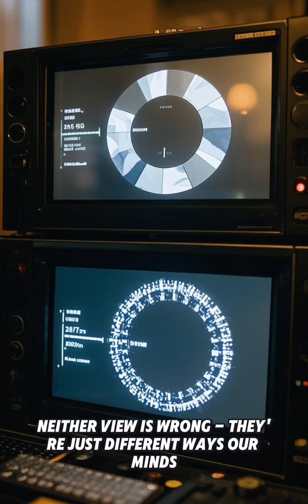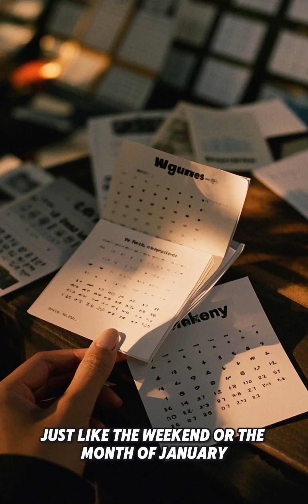Is time a Fabricated Concept ? -Understanding Our Reality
Explore the fascinating concept of time and its true nature in our reality. Is time a mere human construct, a tool created to make sense of our experiences, or is it a fundamental aspect of the universe? Delve into the realms of quantum physics and philosophy as we examine the mysteries of time dilation, time travel, and the role of consciousness in shaping our perception of time. From the intricacies of spacetime to the latest findings in national news, this thought-provoking video will challenge your understanding of time and its senses. Join us on a journey to uncover the truth behind this fabricated concept and gain a deeper insight into the fabric of our reality.